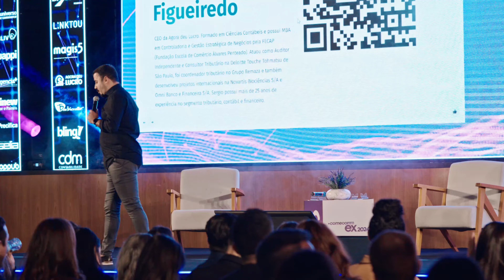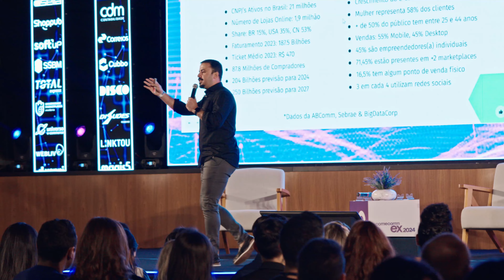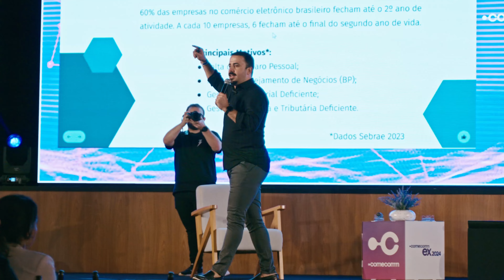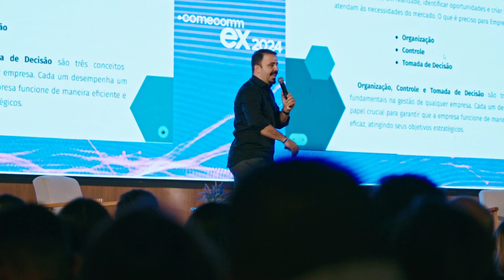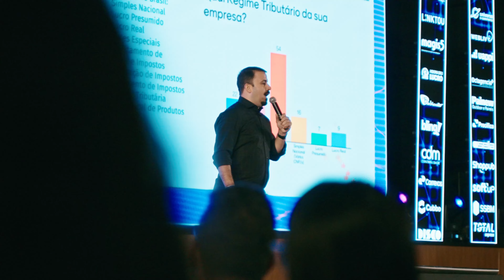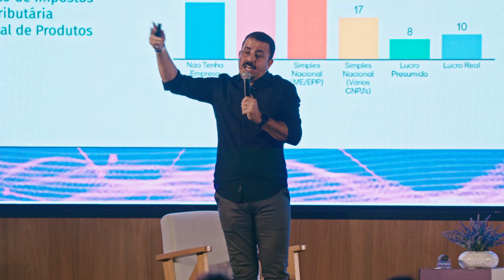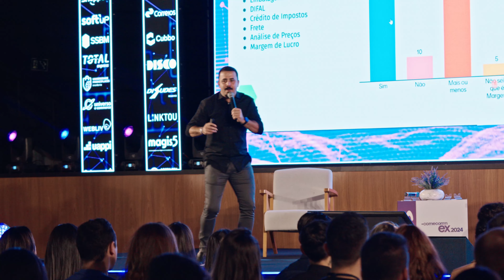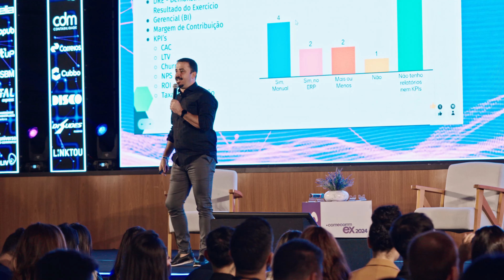A jornada do Lucro no E-commerce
Palestra realizada no ComEcomm EX 2024, maior e principal evento para líderes de e-commerce do país e realizado em Ribeirão Preto-SP no dia 15/06/2024.

Sobre o palestrante:

Sérgio Figueiredo, CEO da Agora Deu Lucro
Graduado em Ciências Contábeis e possui MBA em Controladoria e Gestão Estratégica de Negócios pela FECAP (Fundação Escola de Comércio Álvares Penteado). Sérgio possui mais de 20 anos de experiência no segmento tributário e contábil, com vasto conhecimento em legislação tributária, planejamento empresarial e estratégico e atualmente é CEO da Agora Deu Lucro.